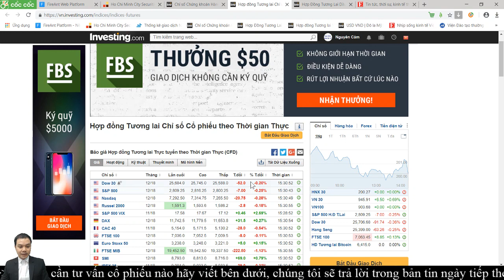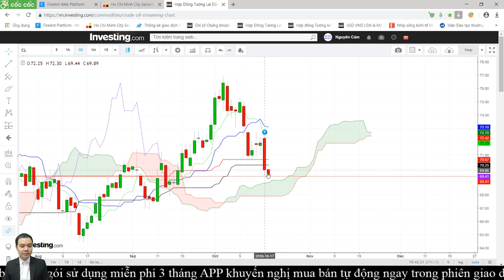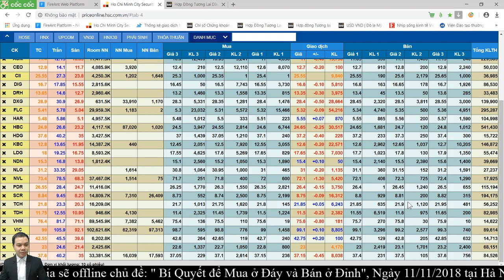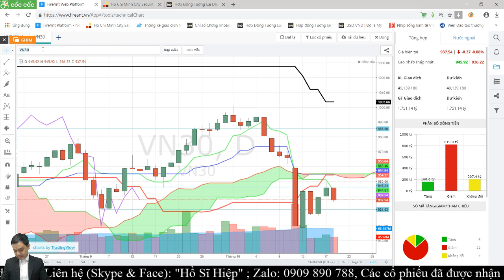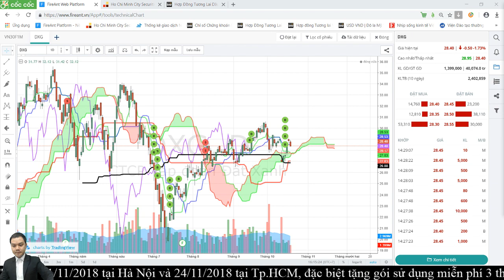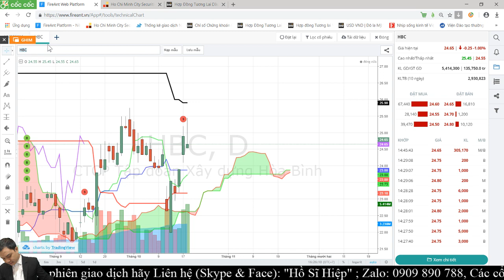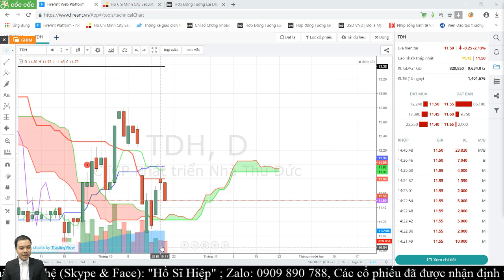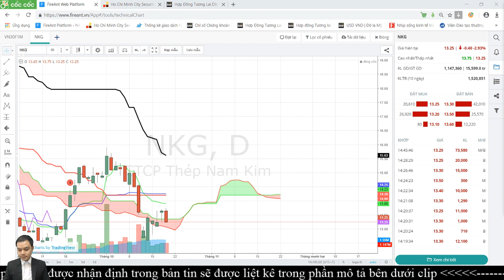Tổng Quan Thị Trường Chứng Khoán Việt Nam Ngày 18/10/2018